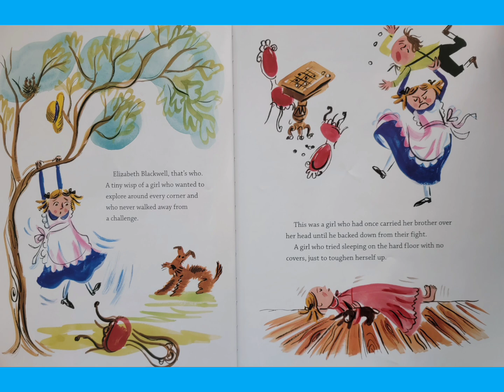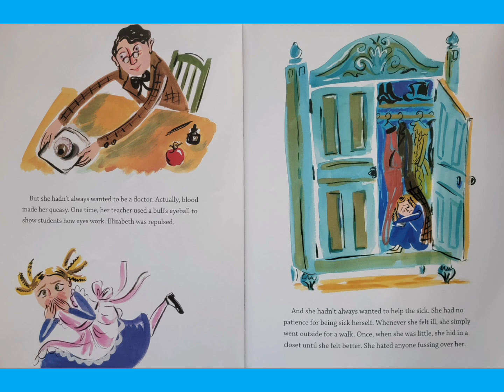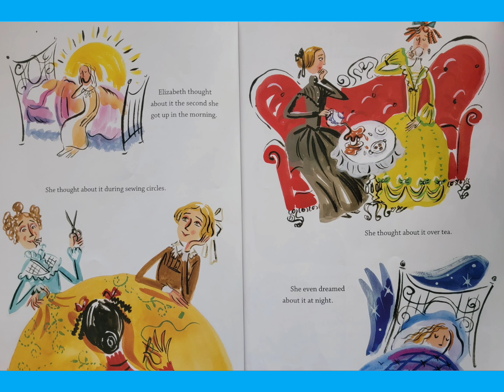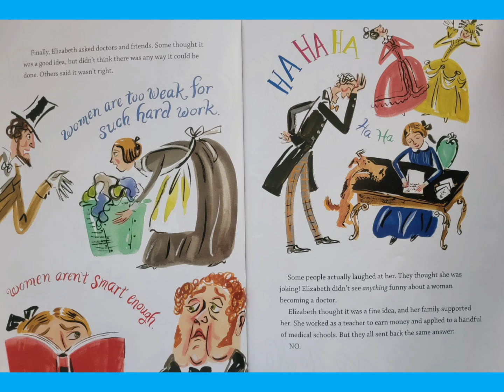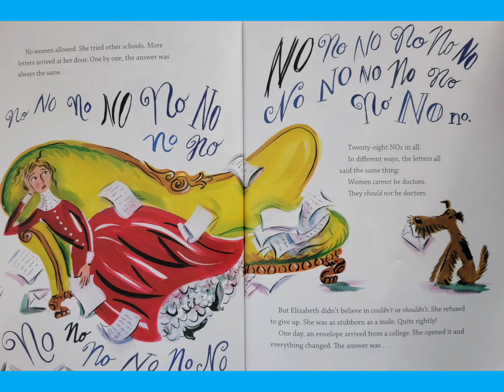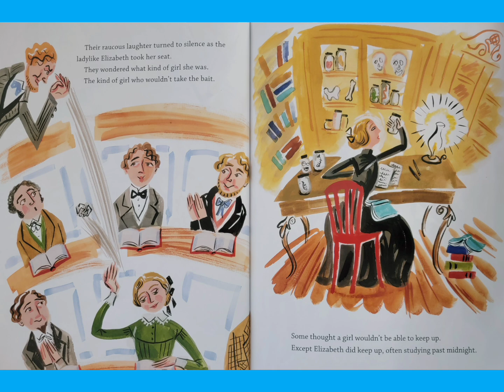🩺 Who Says Women Can't Be Doctors? The Story of Elizabeth Blackwell Read Aloud Kid's Book